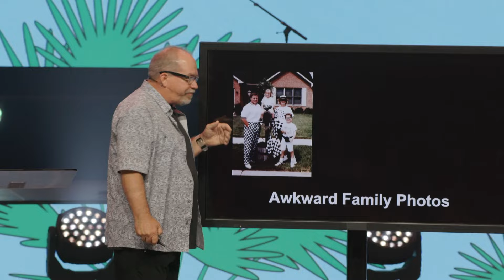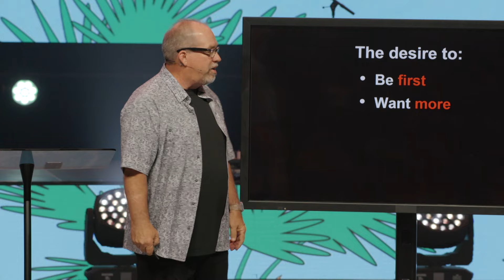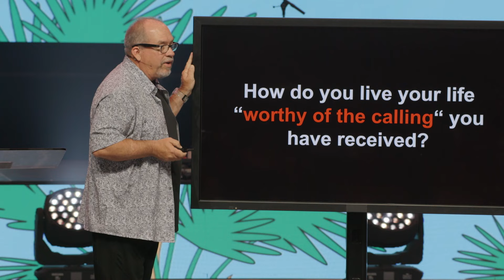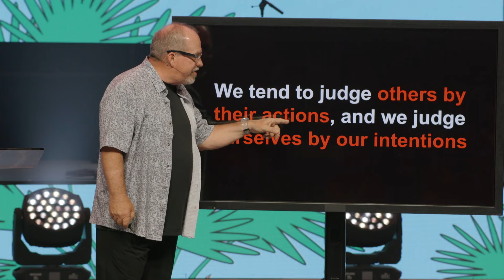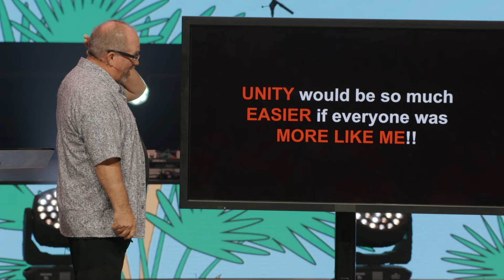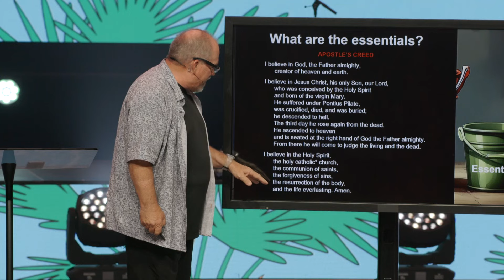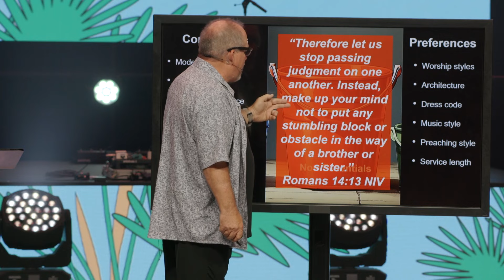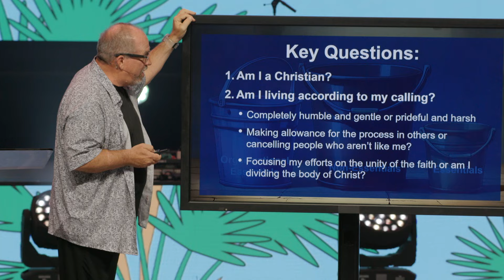How To Handle Disagreements In Relationships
Relationships can be complicated, especially when you don't see eye to eye. Pastor Greg Surratt shares practical tips on how to handle disagreements in relationships. He teaches from James 4:1, which challenges us to consider our internal desires as the source of quarrels, and Ephesians 4:1-2 which calls us to live out our Christian faith with humility and gentleness. By embodying the fruits of the Spirit and valuing others above ourselves, we can set a new standard for interactions and create a more peaceful, united community.

To learn more about Seacoast Church and to find a location near you, go